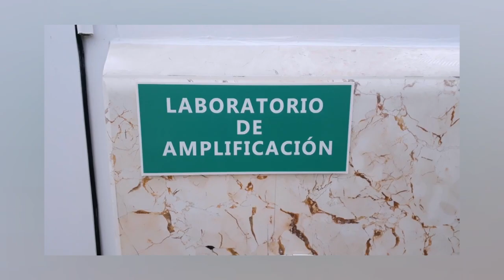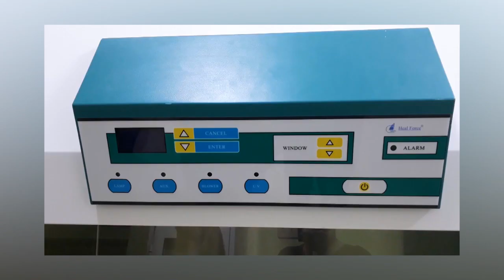Matanzas: Nuevo laboratorio de Biología Molecular en preparación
El nuevo laboratorio de Biología Molecular de la provincia de Matanzas se encuentra en fase de puesta en marcha. Como parte del proceso se comprueba el equipamiento por especialistas del Centro Nacional de Electromedicina.